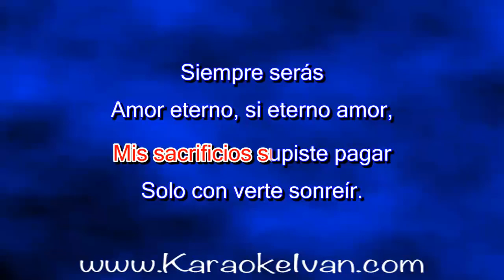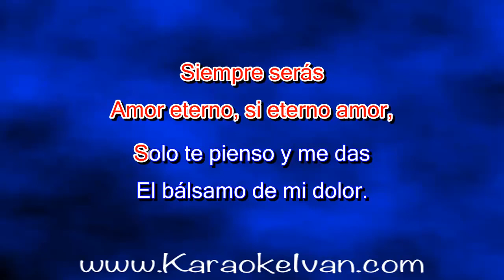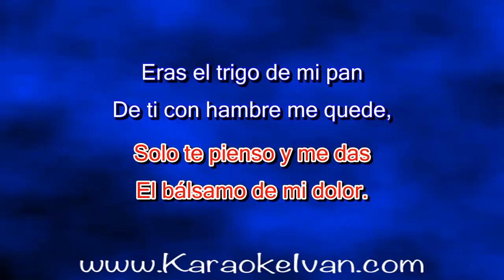Octubre Doce - Trigo (cover) KARAOKE